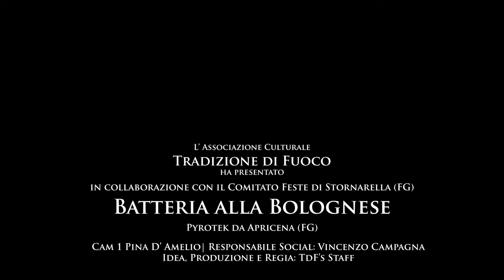4K Stornarella (FG) I Fuochi di San Pio 2024 Pyrotek by Palmieri & De Candia Batteria alla Bolognese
Spettacolo di batteria alla bolognese eseguito dalla ditta Pyrotek di Antonio Palmieri e Mino De Candia da Apricena (FG).
Video by Pina D' Amelio Editor